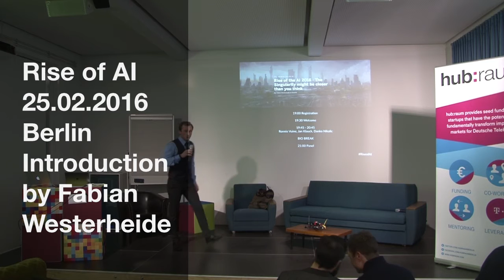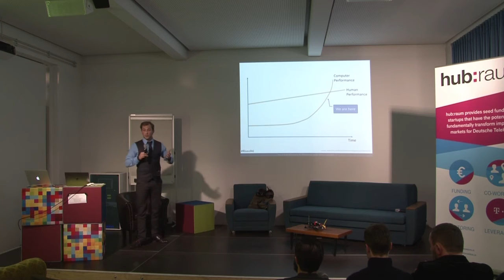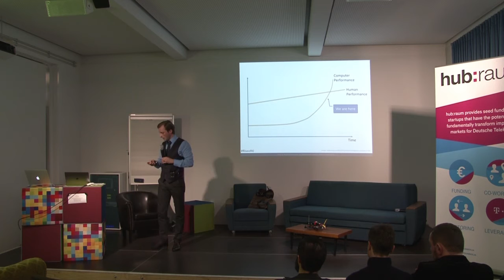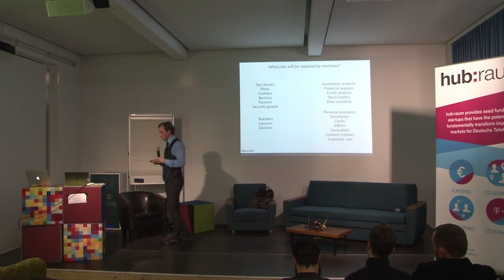Introduction to Rise of AI 2016 - by Fabian Westerheide - Berlin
Rise of AI 2016 was an event with 100 selected guests (scientists, investors, journalists, corporates, entrepreneurs and thinkers) at 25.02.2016 in Berlin. The topic of the evening was "The Singularity might be closer than you think".

The host Fabian Westerheide is giving an introduction to the event and topic.

His main questions are:
- Did the Singularity might happened or not?
- What is the Singularity for you?
- Why do we create machines to replace us?